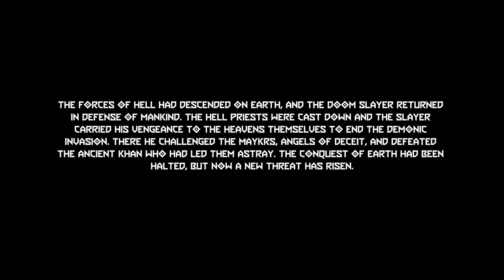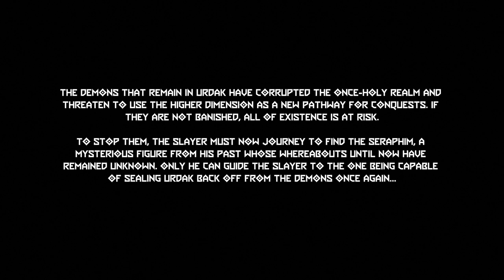UAC ATLANTICA FACILITY - Doom Eternal: The Ancient Gods - Part One | Mission 1.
Hello Everyone. Welcome to the 100% playthrough of "The Ancient Gods - Part One", The first DLC of Doom Eternal. Now I'll promise a playthrough of this and the second part on "Nightmare" Difficulty, but for right now, just like how I played Doom Eternal's Main Campaign first on the "Ultra-Violence" Difficulty. This Ancient Gods - Part One and Part Two, both will be played on the "Ultra-Violence" Difficulty first and then we will do it on "Nightmare" Difficulty.

Anyways, This is Mission of "The Ancient Gods - Part One: UAC Atlantica Facility.

0:00 - Doom Eternal: The Ancient Gods - Part One Intro.
2:50 - Mission 1: UAC Atlantica Facility Gameplay.
18:30 - Secret Encounter #1.
18:50 - Gameplay.
28:15 - The Seraphim Key.
34:05 - The Slayer Gate. (Optional).
39:15 - Support Rune #1.
39:25 - Gameplay.
42:05 - Secret Encounter #2.
43:00 - Gameplay.
1:00:05 - Transferring Dr. Hayden's Consciousness.